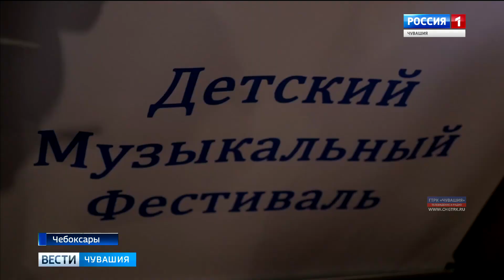В Чебоксарах погостил музыкальный «Белый пароход». Телеканал РОССИЯ 1. Чувашия (11.08.2019)